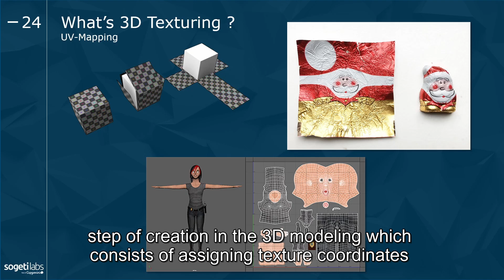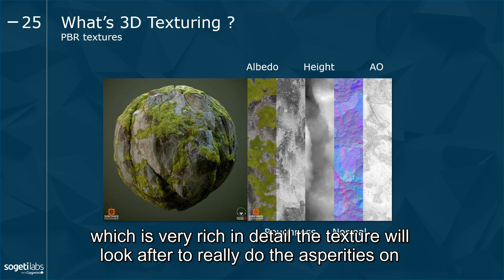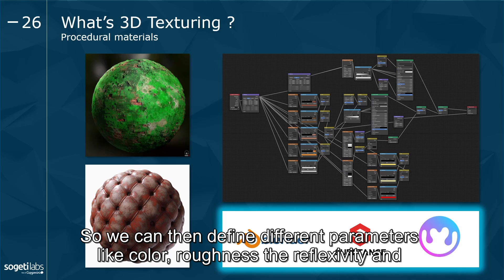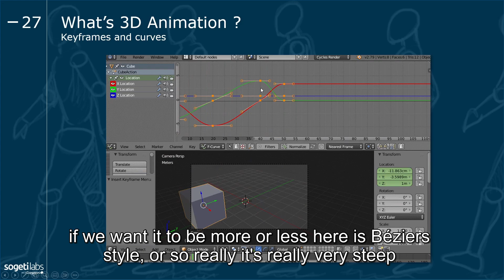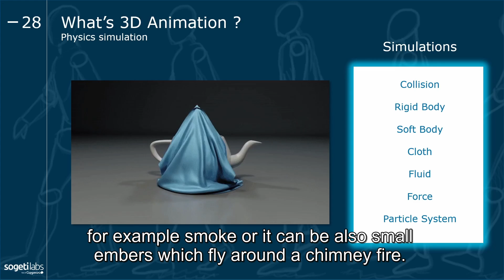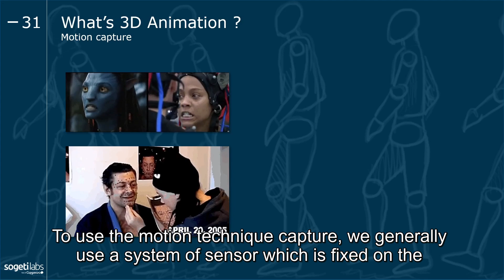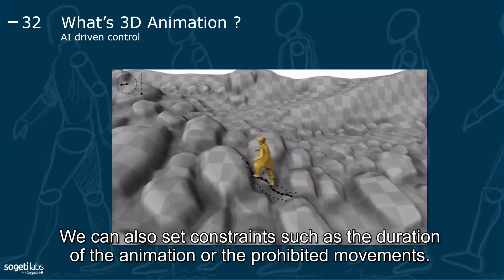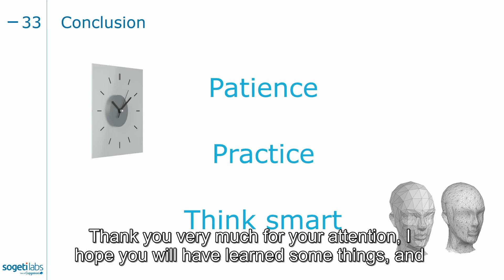TBK 2 - 3D Modeling And Animation (3/3)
💥 A new year under the sign of 3D, explained and deconstructed in 3 parts, broadcasted every Tuesday. Sharing our knowledge and expertise... The SogetiLabs of France propose this year, a new format, Take a Break! Tech in head, our residents have talent... share with you new practices, and make you discover new technologies... So click on the bell to activate notifications to not miss the other episodes !